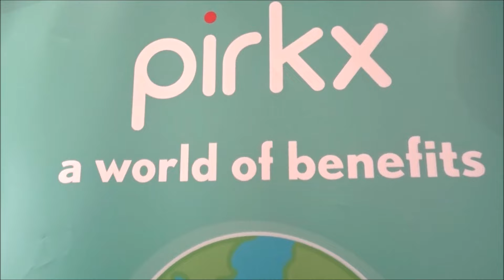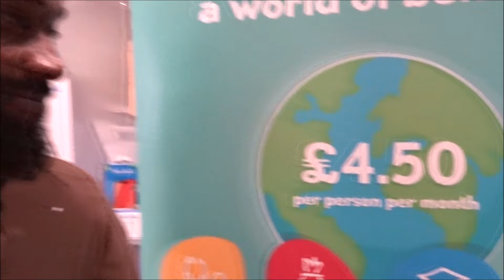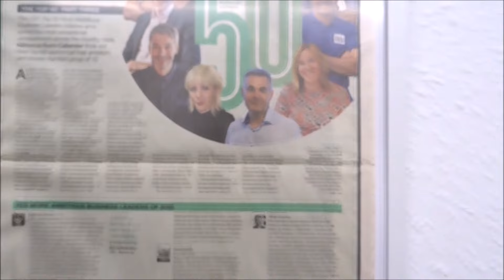Nathan Bowen Talks Art On The Walls The Demon Characters & Sends A POSITIVE Message to all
SkyRock STS on The Backing Beat
This Podcast History Channel was set up in 2014 & is DEDICATED to doing INTERVIEWS with Music Artists, Graffiti Artists, Producers, DJs, Beat Makers, Street Artists, House DJs, Actors/Actresses, Fashion Designers from the UK and the rest of the WORLD and Anyone i find Interesting!!! Big up to ALL Podcasters Before me and After Me